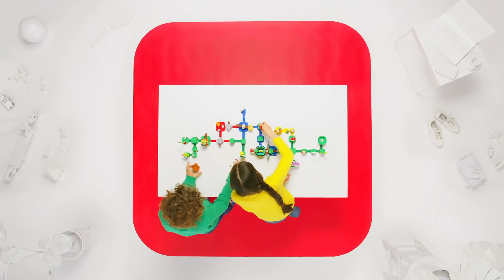is LEGO MARIO a FAILURE? LEGO Mario News Leaks 2022 How LEGO Luigi is Mind Blowing!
LEGO Luigi is HERE for lego news and leaks 2022 but how good are the new sets? LEGO Super Mario Luigi Starter Course 2021! We Already Have a Problem! TommyCBricks How LEGO Luigi TRIGGERS You! How LEGO Luigi is Mind Blowing! Looking in Depth into the NEW LEGO Super Mario Luigi 71387 set/sets! looking into why they are going to very underwhelming! LEGO Mario and LEGO Luigi. The Starter Courses for both sets are shown in the video. Which LEGO set do you like the most? Can you connect a low Battery Luigi with a normal Mario? Luigi and Mario Sleeping together! Luigi and Mario are tired!Lego Mario starter course a full Reaction from LEGO Luigi time

LEGO Super Mario's adventures begin! LEGO Super Mario is ready to run and jump in a new real-life game. Build and create LEGO brick challenges for you and your friends, defeat enemies and of course, collect coins! LEGO Luigi CONFIRMED in LEGO Mario 2022 UPDATE! A new update for LEGO Super Mario may have revealed a LEGO Luigi 2022..

0:00 LEGO Mario Time
1:00 LEGO Luigi and the History of LEGO Mario
1:30 Why People DONT like LEGO Mario
3:40 LEGO is BAD with APPs
4:00 Why I like LEGO Mario
5:34 IS LEGO Mario FAILING?
5:41 the FUTURE of LEGO Mario
6:10 Will LEGO Mario Minifigures Release?

Can you play with LEGO Super Mario WITHOUT LEGO